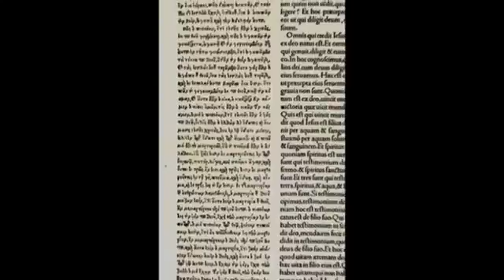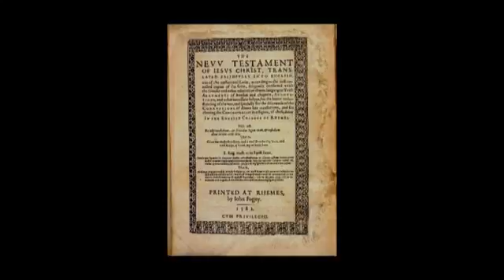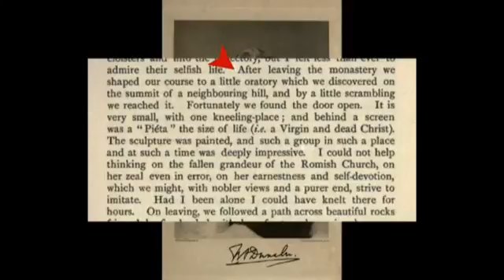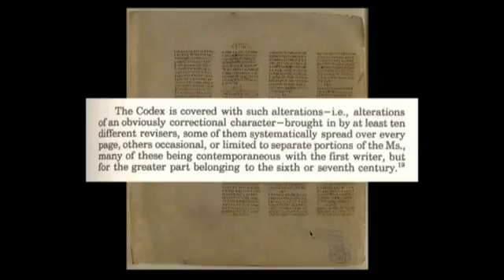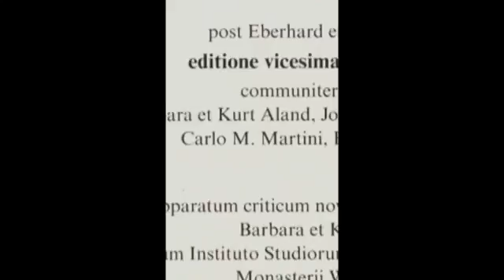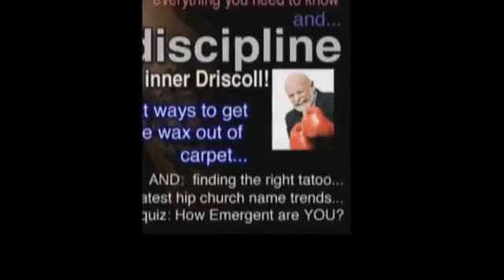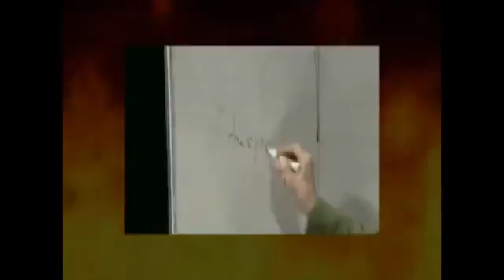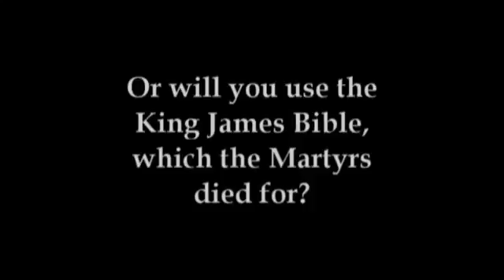True Bible Believers Preach & Hold a PURE Bible Version in Our Hands, God's word is Read & Spoken.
We believe the King James Bible is the true, inspired, inerrant word of God AND our Final Authority! Please bring one if you come and visit, if you don't have a KJV, we will get one for you!

Thanks bro Bryan for the well laid out and produced video and allowing us to share it.